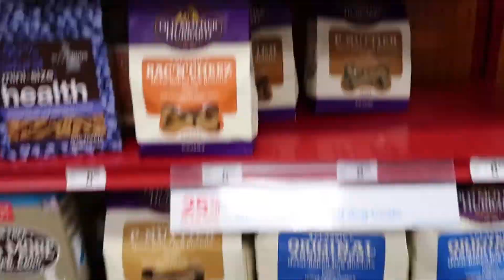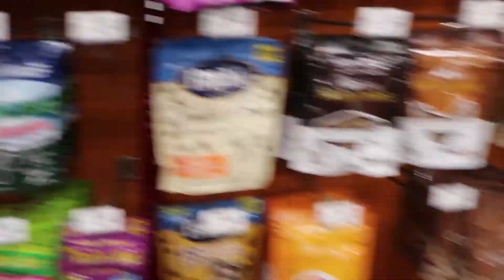My pets eat better than I do